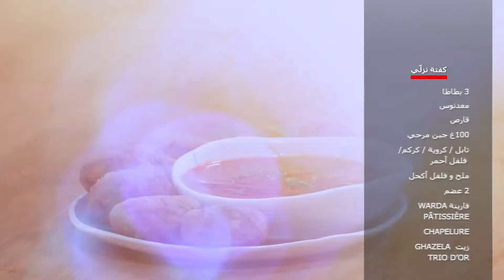Elkoujina: Recette kefta nazali | وصفة كفتة نزلّي | Har w hlow 2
فكرة لدبارة ساهلة و بنينة : كفتة نزلي ❤️😍
شكون يحبها الأكلة هاذي ؟
المكونات:
للصلصة:
مغرفة طماطم معجونة
مغرفة صغيرة هريسة
زيت
ثوم
معدنوس
تابل / كركم / فلفل أحمر
ملح و فلفل أكحل

للكفتة:
2 نزلي
1 بصل
3 بطاطا
معدنوس
قارص
100غ جبن مرحي
تابل / كروية / كركم / فلفل أحمر
2 عضم
فارينة
Chapelure
زيت